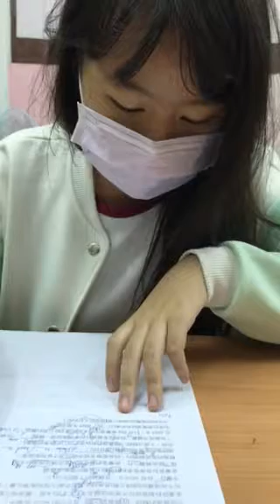冠穎-空中英語教室-紅牛仙境傳說諸神之戰